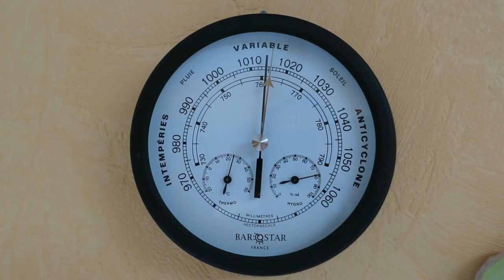Journal filmé 254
Journal filmé du 26 juillet 2019
Avec en 2007 et 2019 : Bérénice, Léobin, Nathalie, Noémie de la Cotte, Armand et Noël Gollette